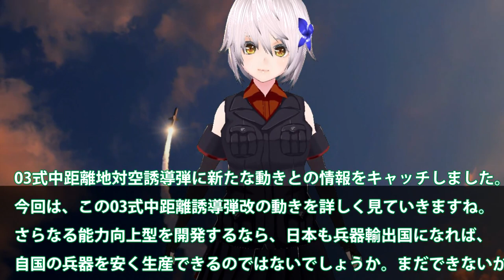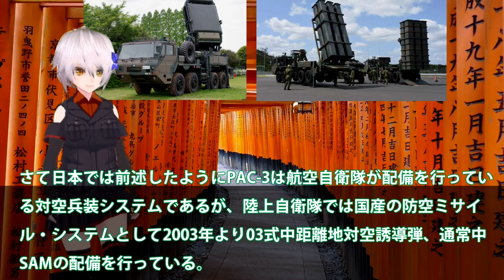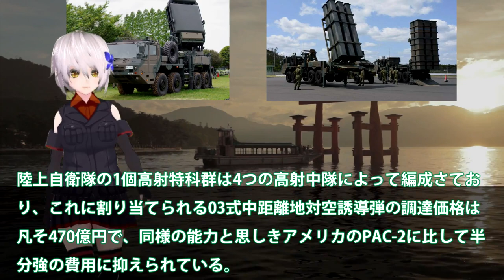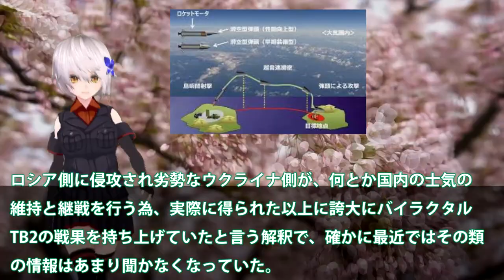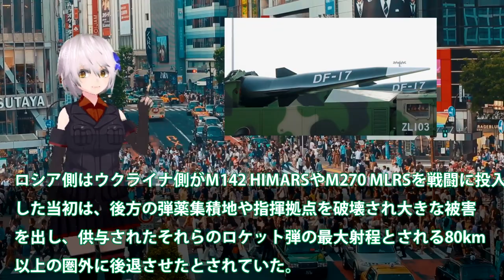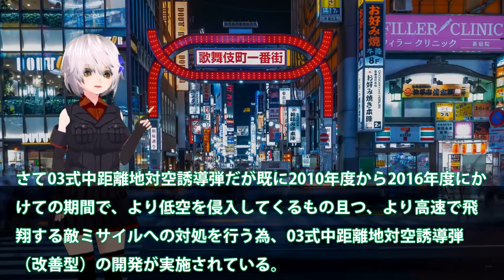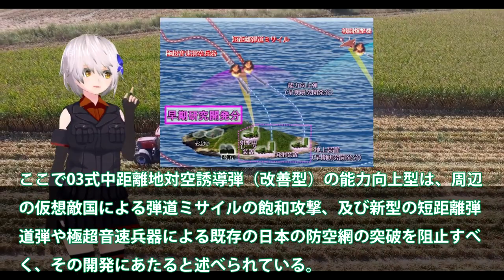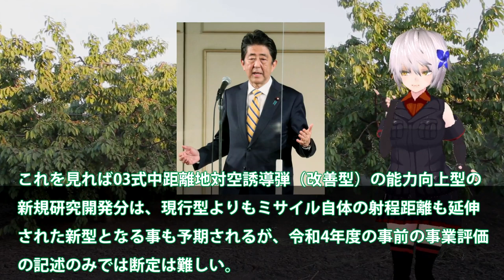防衛省本気モード03式中SAMに国連恐れる！さらなる能力向上型計画バレる？中露世界に知れた極超音速ミはポンコツ・・・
関連動画
国内唯一の短距離ミサイル『短SAM』発射訓練場をテレビ初撮影(2022年8月28日)
【テレビ初】数億円の純国産ミサイル「短SAM」発射訓練場に密着 中国への危機感も？徹底解説｜政治部・安西陽太記者
【ミサイル#10】和製THAAD？「極超音速滑空兵器（HGV）迎撃システムに関する研究開発」
【ミサイル#3】２波長赤外線センサとスターリングクーラーを採用！「04式空対空誘導弾（改）－AAM-5B－」を開発
【ミサイル#12】マッハ3で敵防空ミサイルの射程外から狙う！超音速空対艦ミサイル「ASM-3（改）」

引用・転載「出典：海上自衛隊ホームページ」
引用・転載「出典：航空自衛隊ホームページ」
引用・転載「出典：陸上自衛隊ホームページ」

日本製トマホーク！12式延伸技術で最強巡航ミサイルへ！戦闘機やイージス艦、潜水艦でも搭載可能！！
12式地対艦誘導弾（能力向上型）1000発配備を前倒し？新型イージス艦、F-2戦闘機、F-3戦闘機にも搭載可能
防衛省のF-15改修計画！12式地対艦誘導弾を魔改造中！一機当たり約100億円かけてスタンドオフ攻撃能力を保有
自衛隊の12式ミサイルが、あまりにもヤバすぎて、隣国がまさかの行動に！！